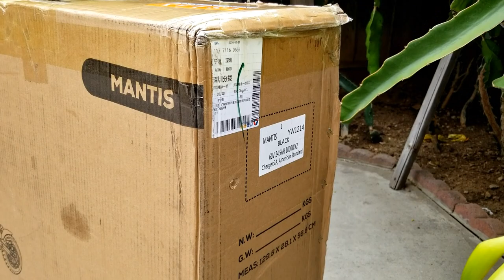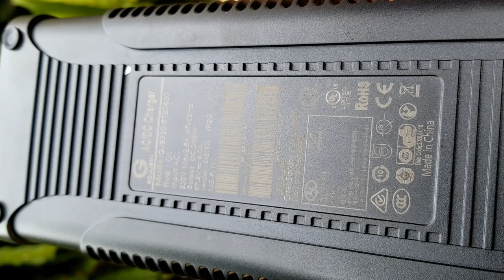Kaabo Mantis Pro Unboxing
Quick video of a new high powered scooter I purchased from Alibaba. Took about 5 weeks to get to the west coast and was finally delivered by FedEx. I am very impressed by its build quality and how solid it feels compared to my older & smaller entry level scooters. I have had to do some tinkering with it to get everything running smoothly such as the hydraulic brakes and the rubbing of the disc brake rotor, etc. Will keep everyone updated after more time with it. Thanks to all that has stopped by for this short video and ride safe!